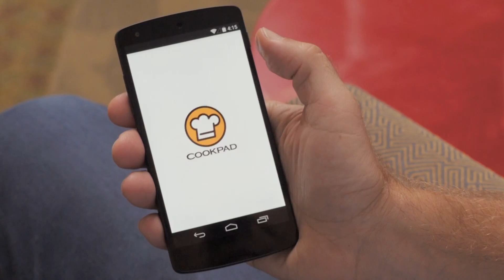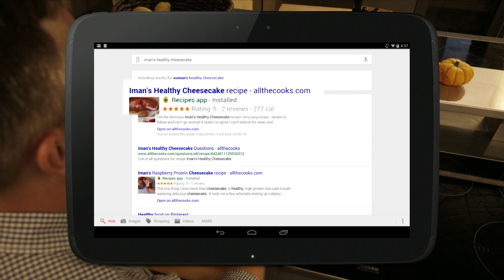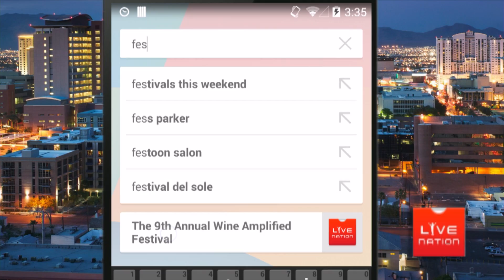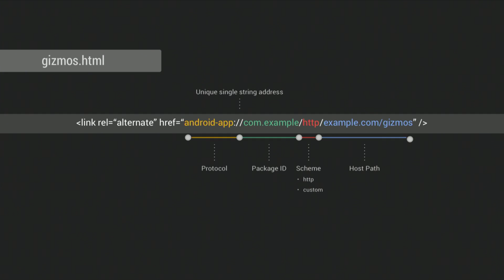Is your app in the Google index? DEPRECATED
Get your app in the Google index — and be ready for the future of search!

In 1998, Google set out to index the web and make content easily accessible and discoverable. Today mobile app adoption is growing rapidly and we’re bringing the same accessibility and discoverability to apps. App Indexing is the ability for Google to index apps just like websites. Deep links to your Android app appear in Google Search results so users can get to your native mobile experience quickly, landing exactly on the right content within the app.

Drive return visits to your app

￼￼For users who have your app installed, having deep links appear in search results will help drive organic traffic back to your app.

Re-engage your users

For users who have viewed pages in your app, and later searches for similar content, you can use the App Indexing API to have deep links appear in search suggestions. For example, a user visits a pizza restaurant page in an app. The next time the user searches for pizza, a deep link will appear in search suggestions before seeing search results.

Create a seamless experience for your users

App indexing is flexible—you can direct search users to your app or website on a page by page basis. Moving from search results to apps is seamless, without any pop-ups or extra taps to slow users down.